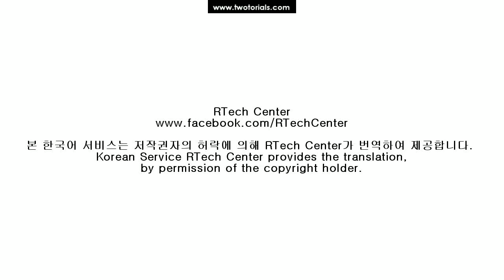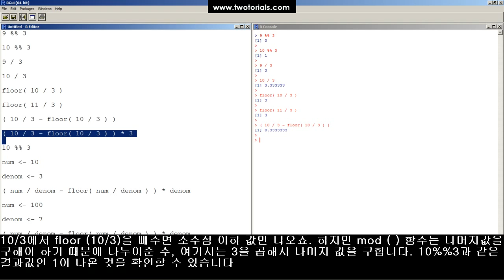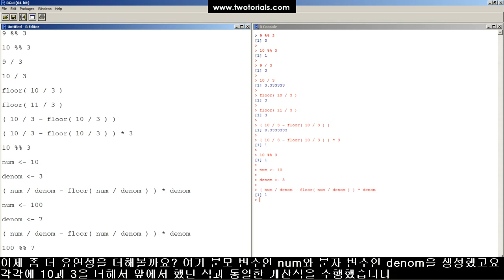72 how to use the mod modulus) function in r to calculate a remainder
오픈 소스 분석 툴인 R을 소개합니다. 본 동영상은 각각 2분정도의 길이로 R의 기능을 하나씩 알려드립니다.